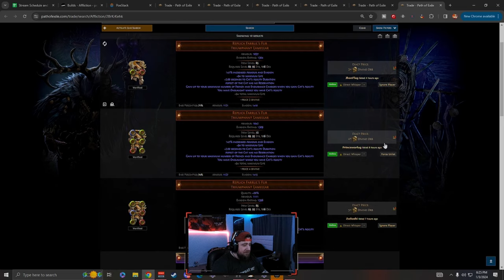[POE 3.23] Opening 102 Stacks of Divination Cards in Path of Exile Affliction!